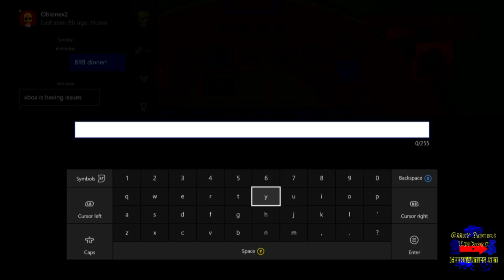RetroFriday | Yu-Gi-Oh! Legacy Of The Duelist - Historic Battles & TCG Shenanigans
With games like Hearthstone & MTG going strong right now, games like Yu-Gi-Oh! and Scrolls don't get enough love.. Legacy Of The Duelis on XBox One t is a MUST-PLAY for any TCG fans, IMHO!